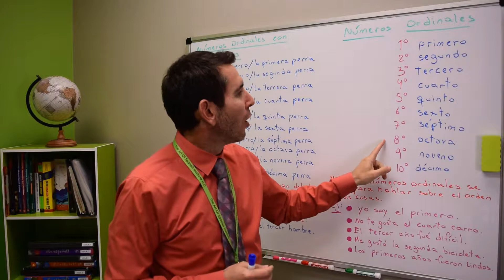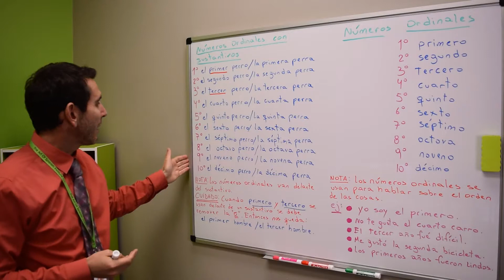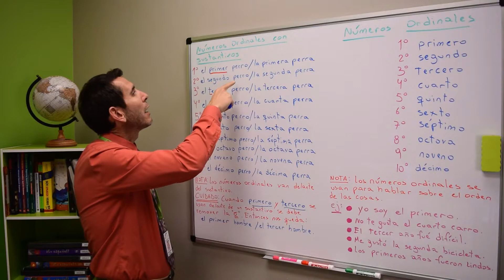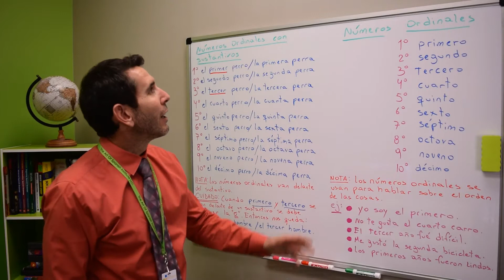Los Números Ordinales.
¡Hola! In this video lesson we will be "Talking About Ordinal Numbers" Buenísimo, ¿verdad?

to learn more about the Spanish Private Lessons, Online Classes and Spanish Group Classes that we offer!